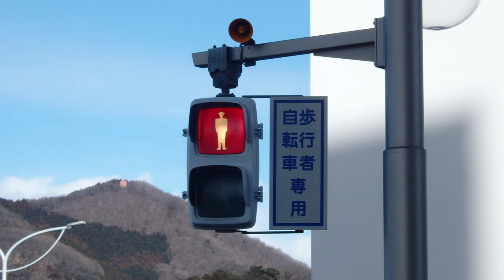【音響信号(擬音式)】日本信号警交1015号版1 (群馬県桐生市巴町二丁目)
撮影場所:群馬県桐生市巴町二丁目交差点

今回は群馬県桐生市巳町二丁目で撮影した日本信号警交1015号版1の音響信号制御機で2021年1月製造となっていて、文字が変わっていました。